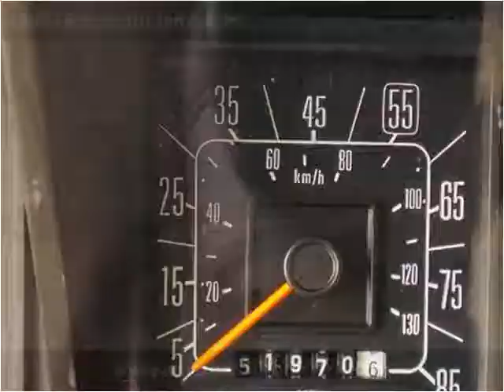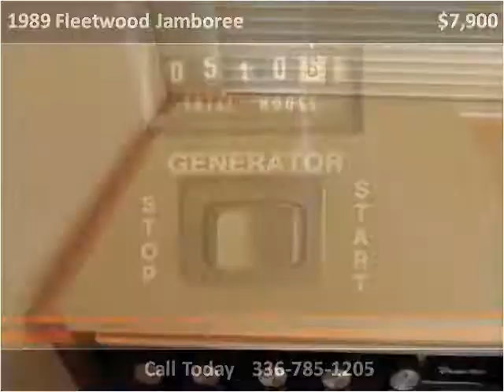1989 Fleetwood Jamboree Used Cars Winston-Salem NC